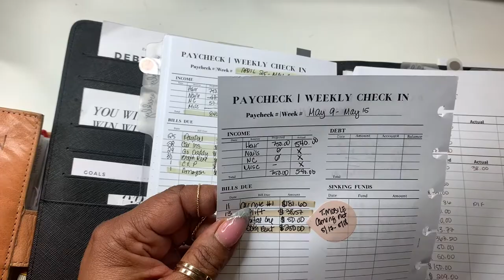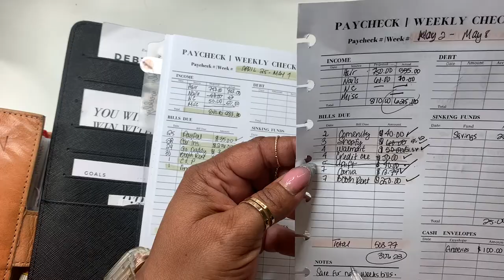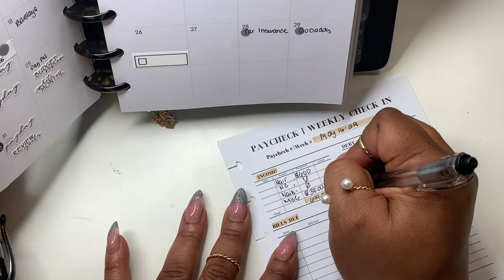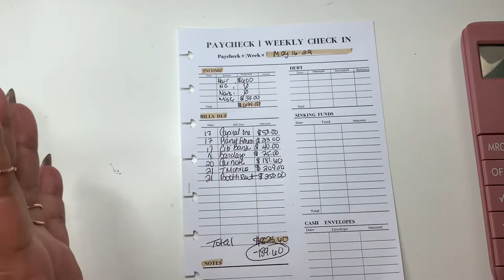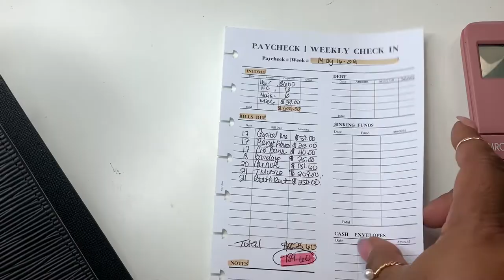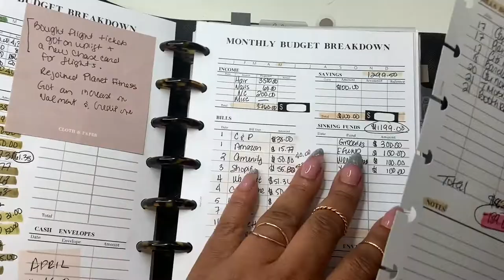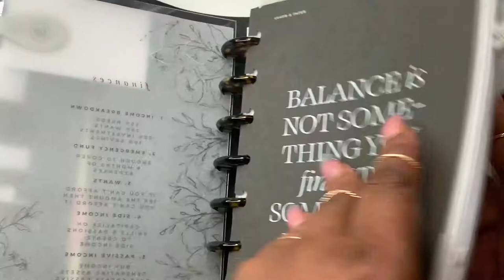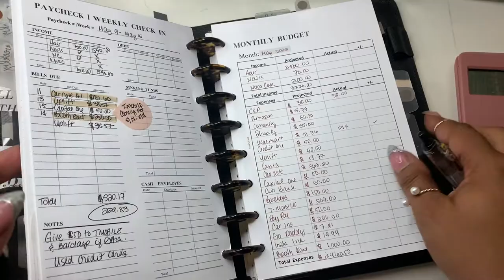WEEKLY BUDGET | PAYCHECK TO PAYCHECK | LOW INCOME | SELF EMPLOYED BUDGET | ENTREPRENEUR